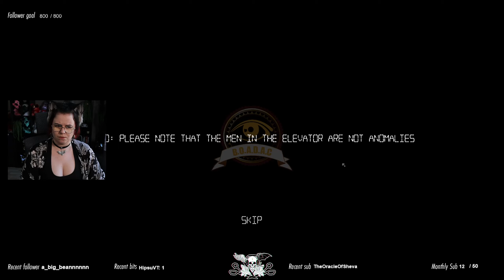Observation Duty 5 - The Apartment